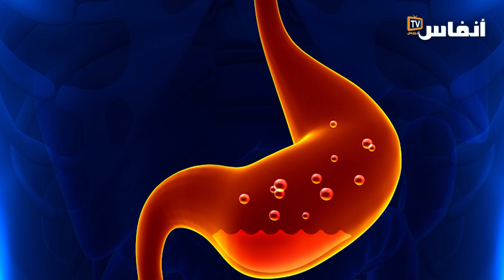كيفية تناول دواء الغدة الدرقية في رمضان؟